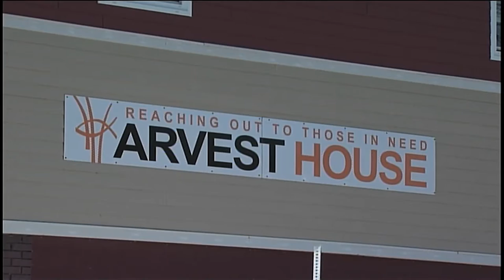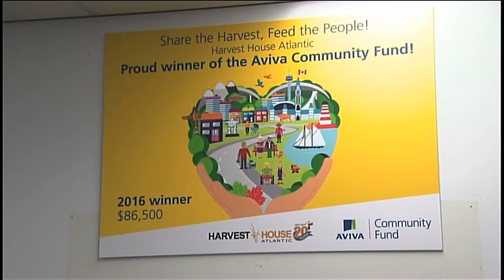Harvest House Aviva Community Fund Winner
Cal Maskery of the Harvest House here in Moncton sits down with Mike to discuss winning funding from Aviva and their upcoming fundraiser spring2action.